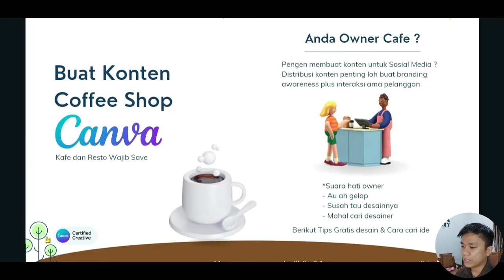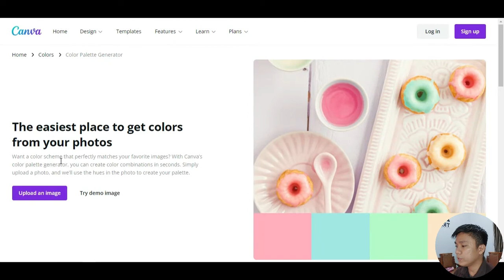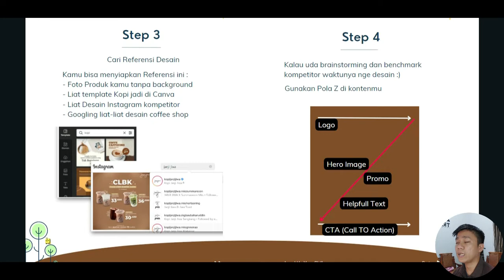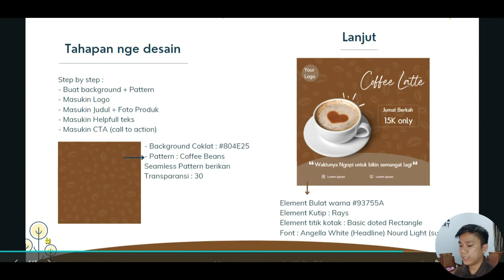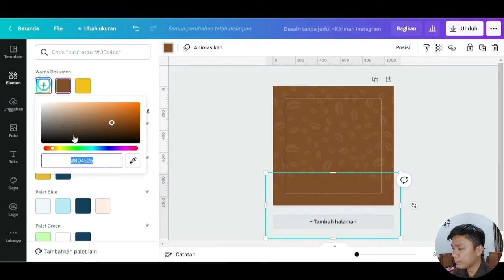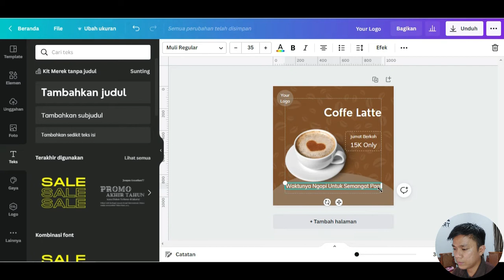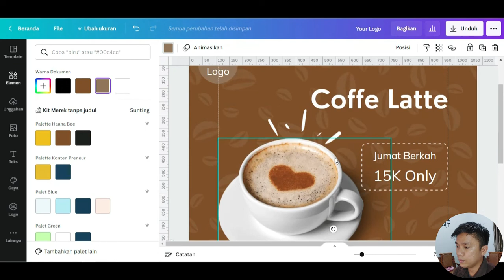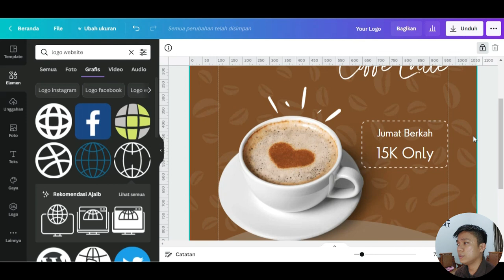TUTORIAL CANVA | CARA BUAT KONTEN FEED INSTAGRAM CAFE & COFFEE SHOP KEKINIAN DI CANVA TANPA COREL PS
Bismillah Assalamualaikum teman-teman ⁣

[WAJIB SAVE]⁣⁣⁣
Cara membuat konten Coffee shop di @canva, biar kamu bisa konten harian dan berinteraksi dengan pelanggan kamu.

Tutorial Step by step :
Step 1 Tentukan size desain kamu guys
Step 2 Tentukan Palet Warna yang akan digunakan
Step 3 Cari Referensi Desain kompetitor&template jadi di canva

Tahapan nge desain
Step by step :
- Buat background + Pattern
- Masukin Logo
- Masukin Judul + Foto Produk
- Masukin Helpfull teks
- Masukin CTA (call to action)

- Background Coklat
- Pattern : Coffee Beans Seamless Pattern berikan Transparansi : 30

Element Bulat warna
Element Kutip : Rays
Element titik kotak : Basic doted Rectangle
Font : Angella White (Headline) Nourd Light (sub)

Step 4 Kalau uda brainstorming dan benchmark kompetitor waktunya nge desain :) Gunakan Pola Z di kontenmu
Dan enaknya lagi  canva itu ada yang free to use , dan bebas dosa loh karena gak pake software bajakan lagi hehe⁣

Salam kenal kak

Saya dinal dari Makassar

Sama sama belajar tentang Canva ya 🙏😇

Syarat dapat Ebooknya cukup share postingan ini

di instagram story kakak, jangan lupa tag saya yah hehe , biar teman-teman kakak juga bisa dapat ilmu

kalau ada kendala kabari aja  ya, saling save no hp ya , biasa saya sharing tentang tips Canva WA story juga hehe

Untuk yang baru saja kenal dengan aplikasi canva dan butuh bimbingan video tutorial.

Tutorial saya yang terpopuler :

1. tutorial canva basic hp android di canva by dinal :

2. Cara membuat foto keluar dari frame di canva plus tutorial hapus background gratis mudah tanpa corel dan ps

Cari Madu Asli ?

Kepoin Produk saya yah madu Haana Bee , Free Ongkir seluruh Indonesia loh via Tokopedia, bisa COD juga, serta ada promo gratis madu Haana Bee 1 botol 250 ml dan 110 ml :)⁣

Salam Dinal⁣